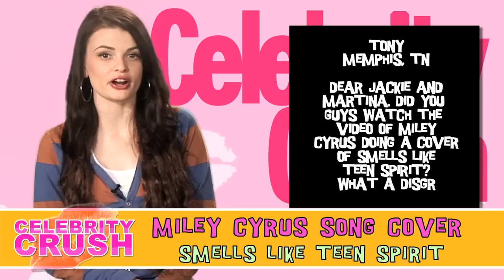Helmet Cam Footage of Osama Bin Laden Compound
We have the exclusive footage of Osama Bin Laden being killed in the compound, Andy Dick causes a scene, and Kurt Cobain comments on Miley's rendition of "Smells Like Teen Spirit"

Watch a new Celebrity Crush daily at